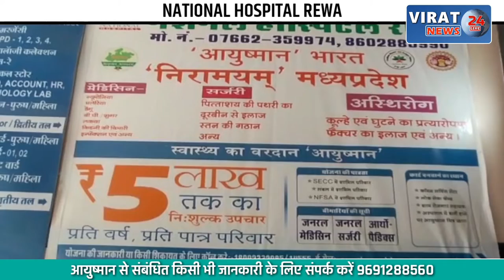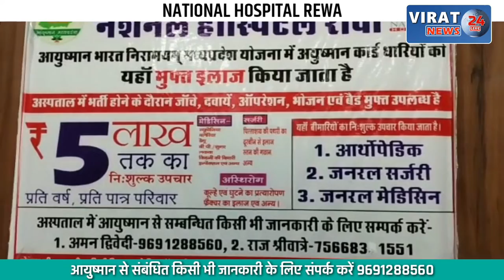कुलपति को धमकाने वाले की मंत्री के साथ नाश्ता पार्टी; देखें कैसे ABVP छात्र ने दी थी धमकी !